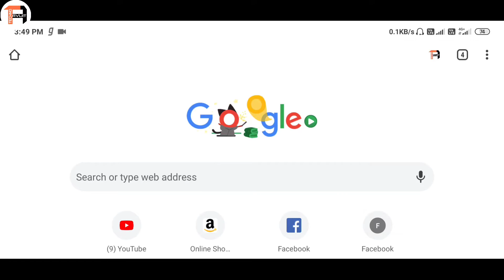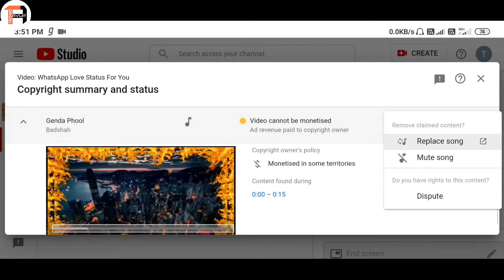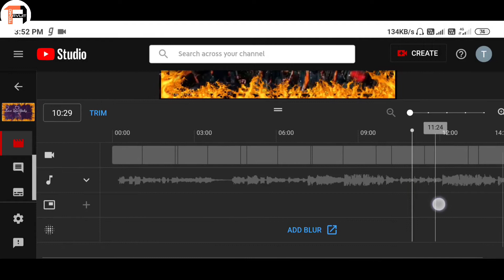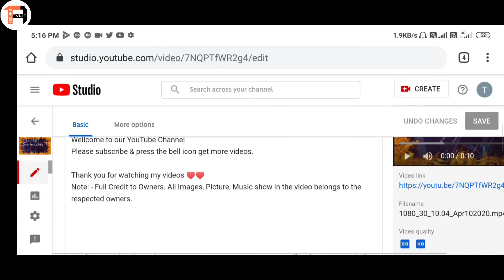how to remove copyright claims on youtube | Remove copyright claim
Hii
I am Avijit Das
Wellcome to our YouTube channel Techno Avijit

About This Video : Foston iss video m dekhaya apko apni Youtube video ki upar copyright claim ko kaise remove karen, how to remove copyright claim on youtube studio beta in 2020.

How To Remove Copyright Claim on YouTube | Remove Copyright Claim | On YouTube Studio Beta in 2020 |

Remove copyright claims from video
Remove copyright claim 219
Remove copyright claim from your youtube
Claim
Remove
Remove copyright claim
Copyright

Searching Key Words:
Remove copyright claim from video,
remove copyright claim from your youtube video,
remove copyright claim from your youtube channel,
copyright,
Claim,
Remove,
remove copyright claim,
Copyright,
youtube viral video,
how to youtube video viral,
Techno Avijit

Dosto video ko pasand aye toh Like 👍, Comments ✍️ & Share 📲   karna mat bhuliye